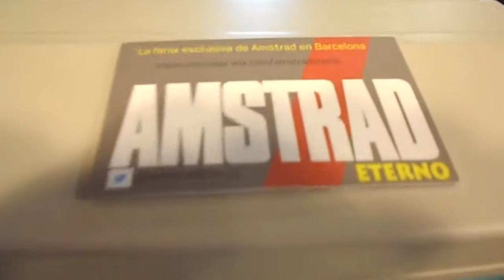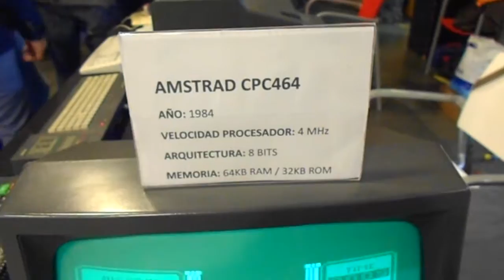Amstrad Eterno en la 48 RU MSX de Barcelona